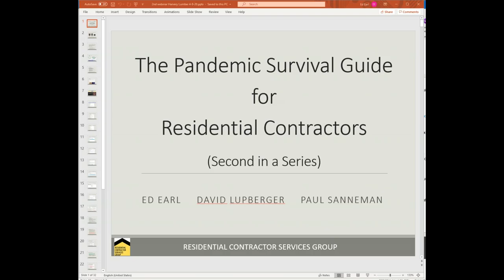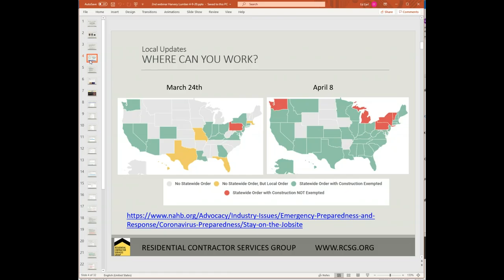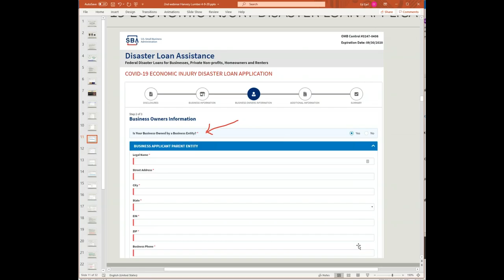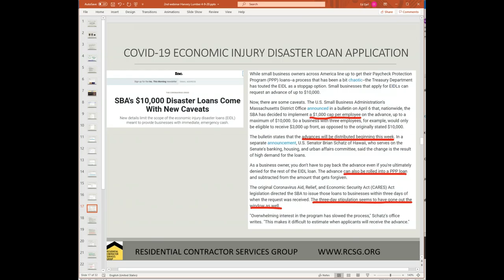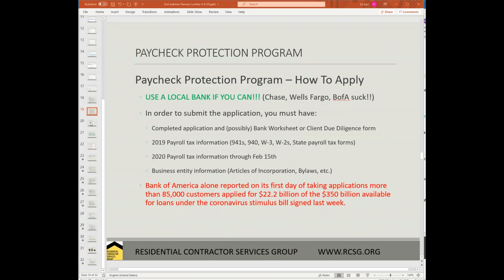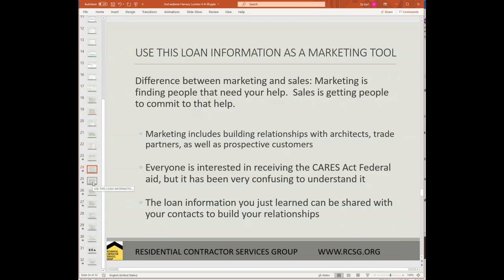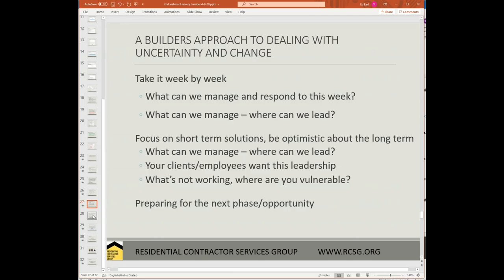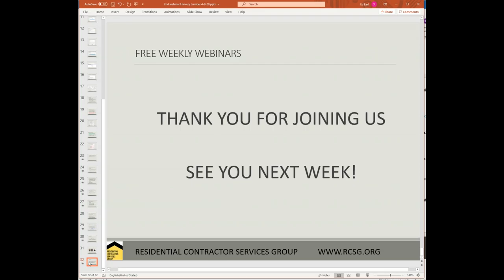David Lupberger 4 9 20 Pandemic Survival Guide for Residential Contractors Part 2